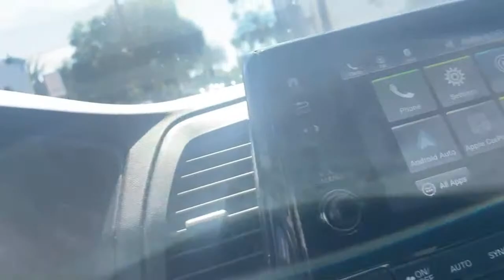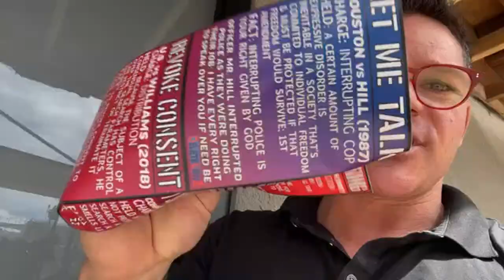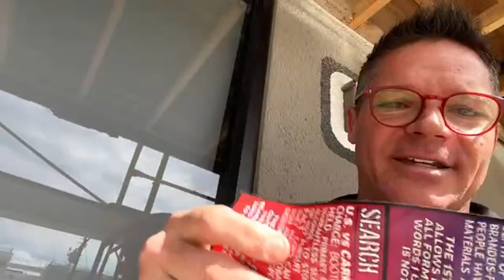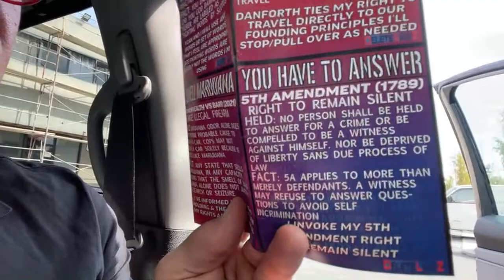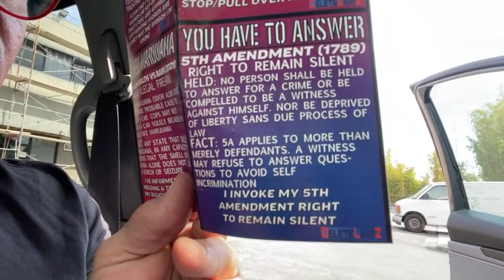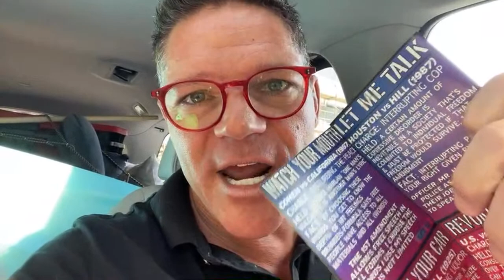Cops Trail Protestors + History of Rodney King beating + 1965 Immigration Act affected S.Central LA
1963 South Carolina versus Edwards ￼￼invokes your first amendment right (right to assemble) to protest.  ￼

Please check out the new trifold on deletelawz.
 Dot com…￼ The poster and the e-book are also on sale for half off using the postal codes for Ewa code

Thank you for your support as we continue this mission

￼Use the HALF OFF Codes:
POSTER:
OverturnTerryVsOhio or
EBOOK:
TerryVsOhioHasToGo

IF you can afford to do so, please buy my Digital poster & E-book.

EDU EDU EDU EDU --

Chille DeCastro